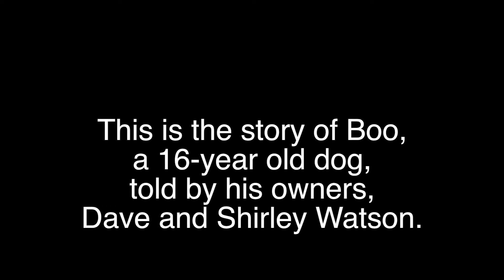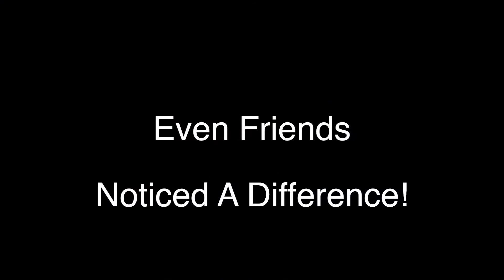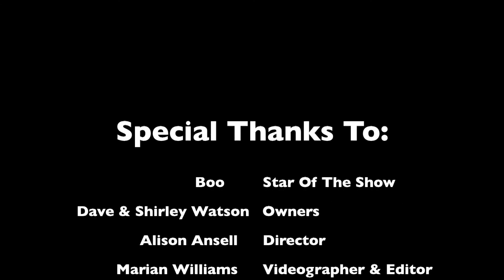g&g testimonial new with boo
Boo, a 16 year-old dog, has been on Get Up and Go Tablets for over a year.  Shirley and Dave Watson, Boo's owners, tell about the remarkable changes in his ability to walk, get up and move around, and general well-being.